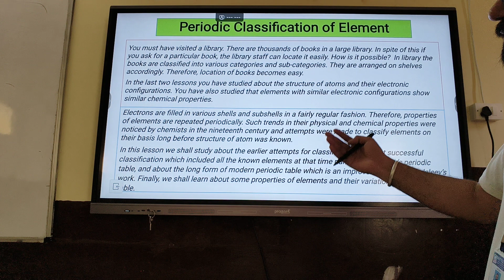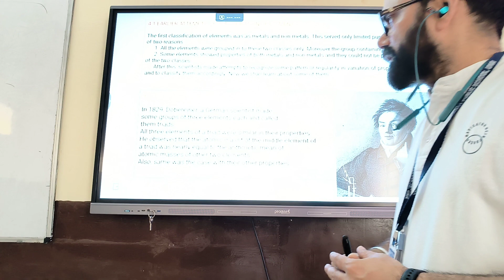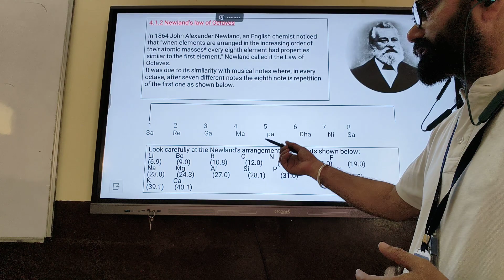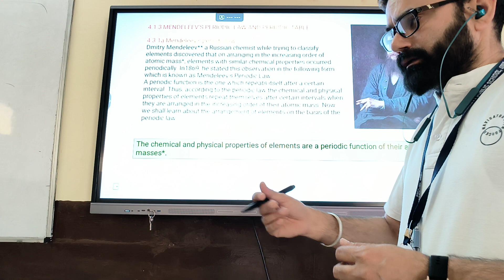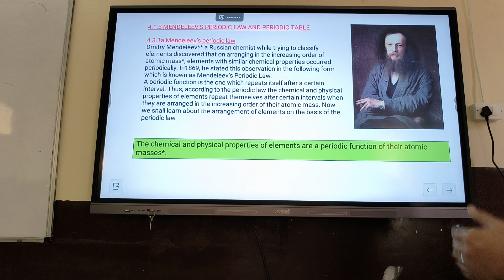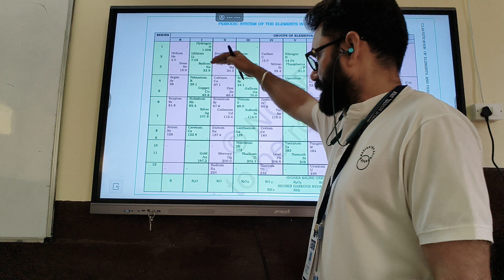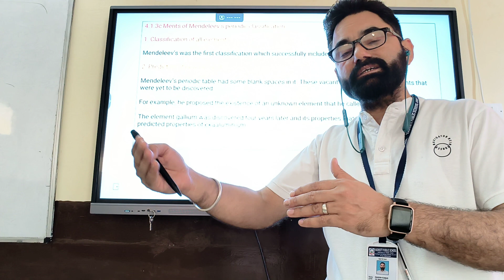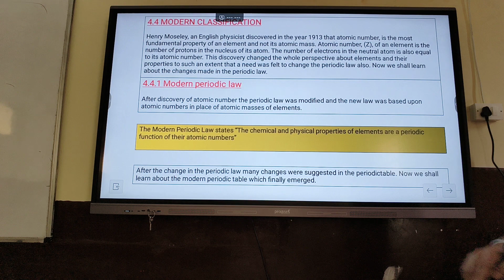Periodic classification of elements - History of classification